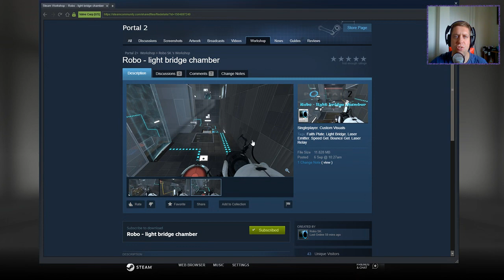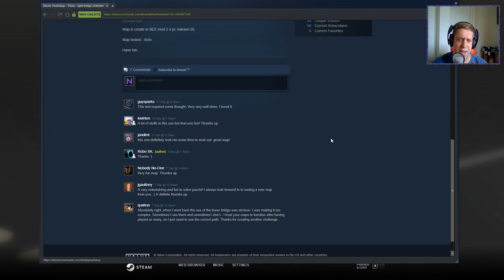[Portal 2] "Robo - light bridge chamber" by Robo SK.